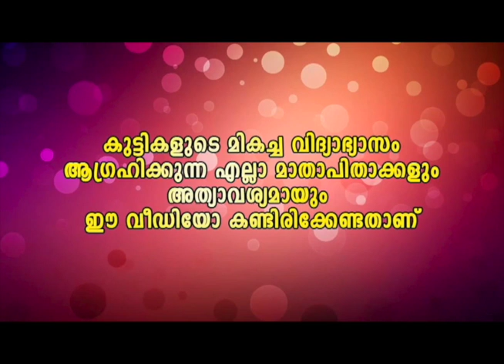പിള്ളേര് എല്ലാം പൊളിയാണല്ലോ...കിടിലൻ പെർഫോമൺസ്...😂😂😂